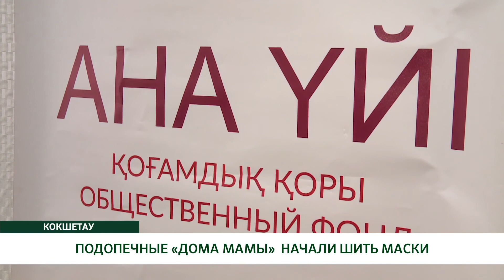ПОДОПЕЧНЫЕ «ДОМА МАМЫ» НАЧАЛИ ШИТЬ МАСКИ